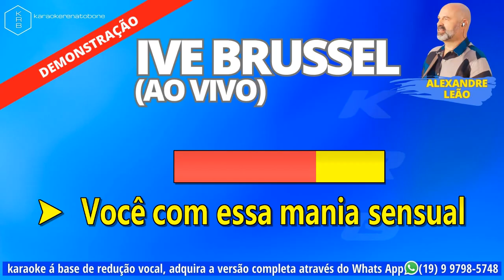IVE BRUSSEL AO VIVO ALEXANDRE LEÃO PLAYBACK DEMONSTRAÇÃO